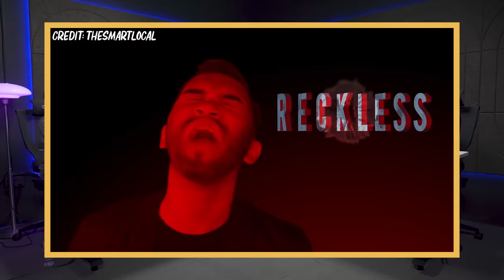TSL OG CAST REUNION: 5 Years Later!!! | DailyKetchup EP309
TheSmartLocal OGs Chris, Joyce, and Fauzi join us for a reunion!

What have they been up to since they left? Which of their old videos make them cringe? How did Joynathan become a thing???

to access e2i's resources such as workshops, networking events, career fairs and career tools!

Behind the Cam:
• Jared Alex Tan

Edited by:
Jared Alex Tan

00:00 Intro
00:56 What Has Everyone Been Up To?
02:43 First Impressions & Job Interviews
06:31 Looking Back at Old TSL Videos
08:23
12:02 Why Jon Paul Left TSL
13:25 Why Alison Left TSL
15:57 Why Chris Left TSL
17:21 Why Joyce Left TSL
19:10 Why Fauzi Left TSL
24:02 Returning to the Job Market
27:31 Our Questions for a Career Coach
33:23 Things We Wish We Knew Before Leaving
37:09 Outro
38:43 Bonus Clip